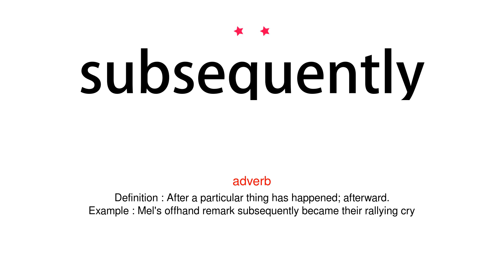How to pronounce subsequently - Vocab Today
The pronunciation of the word subsequently in Amercian accent is demonstrated in this video. If the word is from another language, such as brand name, it will be pronounced in its original language. Based on the word frequency, this is of 2 stars difficulty.

The word subsequently has the following meanings:
1. (adverb)
Definition : After a particular thing has happened; afterward.
Example : Mel's offhand remark subsequently became their rallying cry